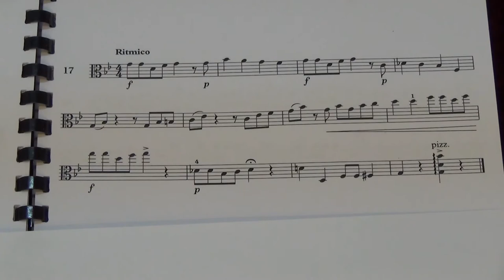Viola Grade 5 Sight Reading No 17 Ritmico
Grade 5
No. 17 Ritmico
Played by Mike Chow